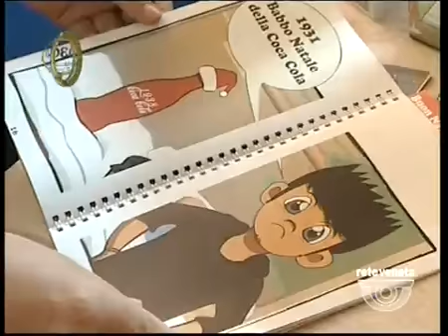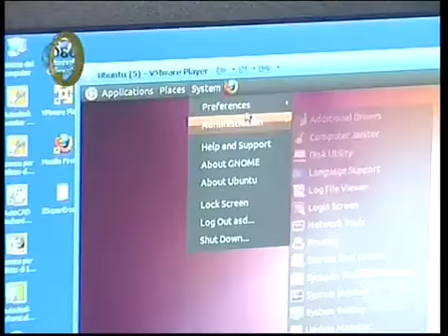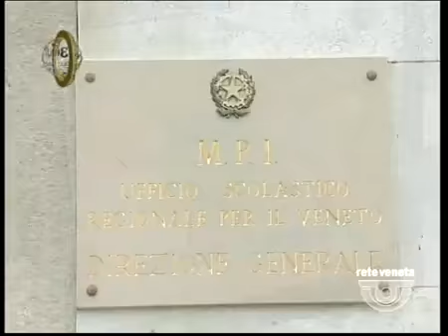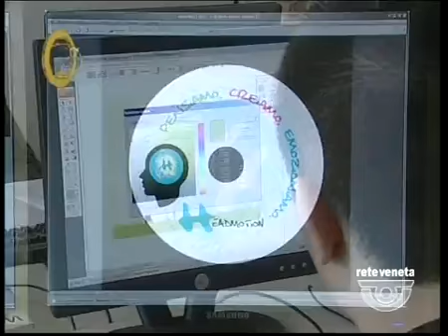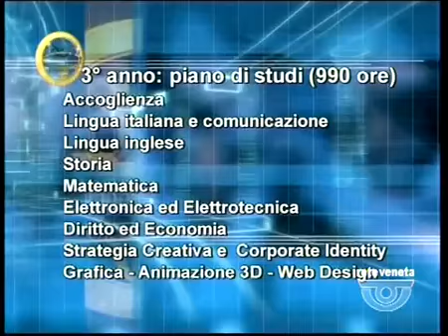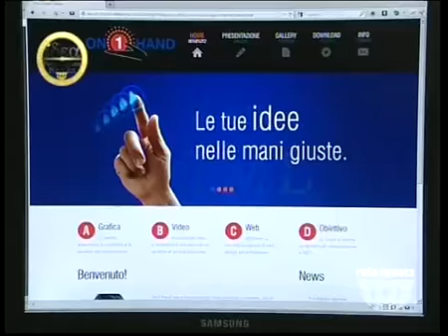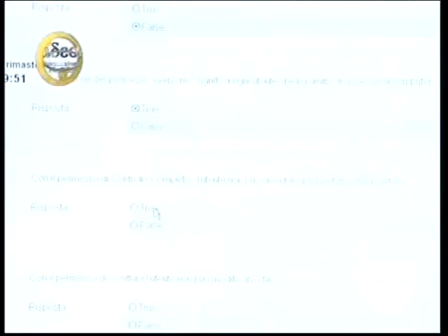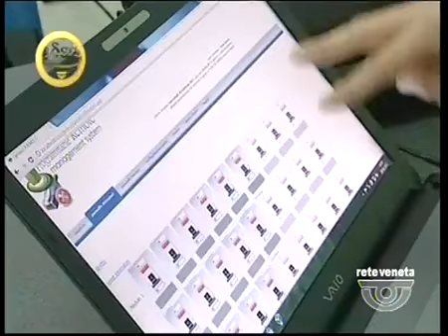IDEA FORMAZIONE NORDEST - 26/10/2013 17.49.51